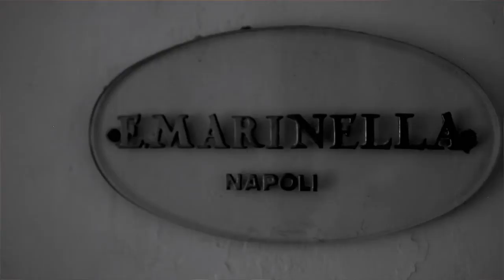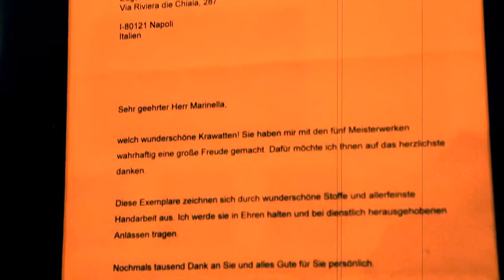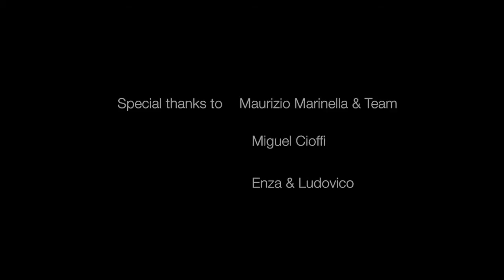MARINELLA - Napoli - Finest Ties (Italian Version) by Ulas Atay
Interview with Maurizio Marinella, the man behind the world-class tie brand, that celebrities and politicians favor.
Made by Ulas Atay
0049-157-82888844